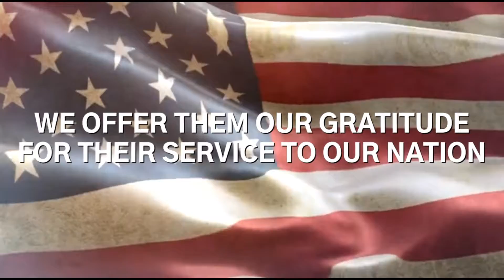Allied Oil - Celebrating Veterans Day 2021